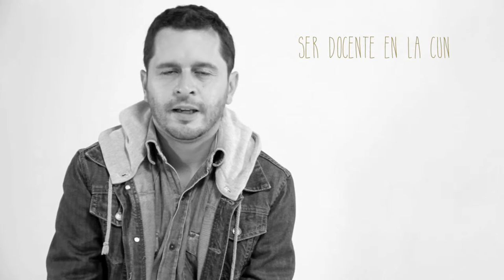Contenidos programa de dirección y producción de medios audiovisuales de la CUN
Carlos Riaño. Docente de Post-producción audiovisual. CUN